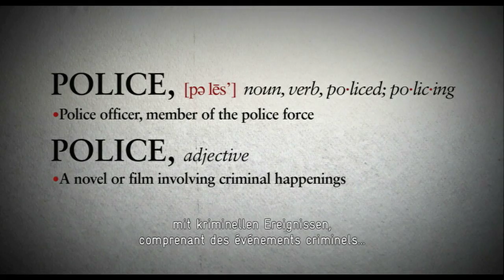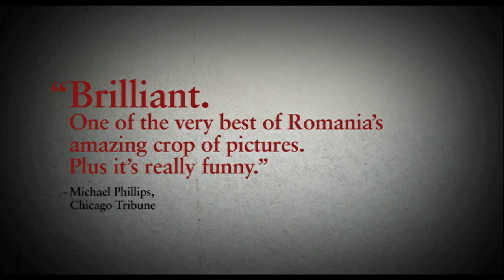Police, Adjective Trailer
Trailer des Films «Police, adjective» von Corneliu Porumboiu, ab 26. August im Kino